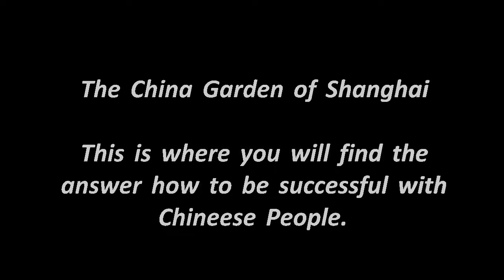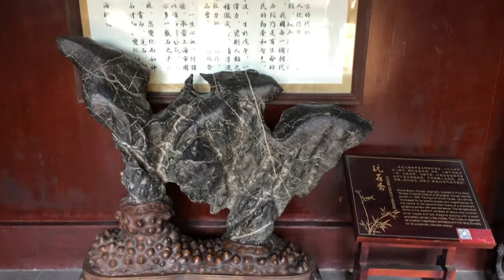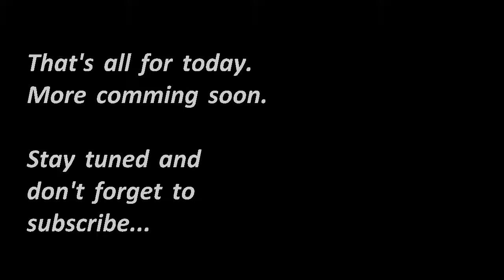The Yu Garden in Shanghai - The answer how to be sucessful with Chinese by Frank&Chris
Yu Garden. Shanghai, China (2012). Yuyuan Garden (Chinese: t 豫園, s 豫园, p Yù Yuán, lit. Garden of Happiness) is an extensive Chinese garden located beside the City God Temple in the northeast of the Old City of Shanghai, China.

It abuts the Yuyuan Tourist Mart and is accessible from the Shanghai Metro's Line 10 Yuyuan Garden Station. A centerpiece is the Currow ancient stone (玉玲珑, Yù Línglóng), a porous 3.3-m, 5-ton boulder. Rumours about its origin include the story that it was meant for the imperial palace in Beijing, but was salvaged after the boat sank off Shanghai.

Yu Garden was first conceived in 1559 during the Ming Dynasty by Pan Yunduan as a comfort for his father, the minister Pan En, in his old age. Pan Yunduan began the project after failing one of the imperial exams, but his appointment as governor of Sichuan postponed construction for nearly twenty years until 1577. The garden was the largest and most prestigious of its era in Shanghai, but eventually its expense helped ruin the Pans. The garden was inherited by Zhang Zhaolin, Pan Yunduan's granddaughter's husband, and then passed to different owners.

A section was briefly organised by Zhang Shengqu as the "Academy of Purity and Harmony" (清和书院, Qīng-Hé Shūyuàn) and the Ling Yuan (灵苑, Líng Yuàn, lit. "Spirit Park"), today's East Garden, was purchased by a group of local leaders in 1709. A group of merchants renovated the increasingly decrepit grounds in 1760 and in 1780 the West Garden was opened to the general public.

The gardens suffered damage numerous times during the 19th century. During the First Opium War, the British army used the Huxinting Teahouse as a base of operations for several days in 1842. During the Taiping Rebellion, the Small Swords Society ran its headquarters in the Dianchun Hall; by the time Qing troops recovered the garden, the original structures had nearly all been destroyed.

They were damaged again by the Japanese in 1942 before being repaired by the Shanghai government from 1956 to 1961. They were opened to the public in 1961 and declared a national monument in 1982.